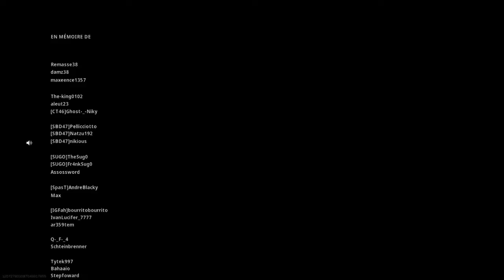TOP 1 WARZONE TRIO !!!